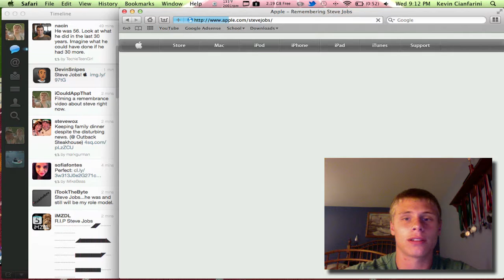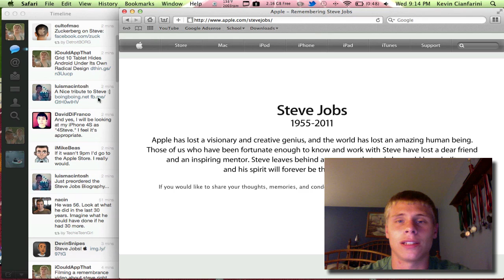Steve Jobs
Everyone, Steve Jobs was a visionary of the future of our world. Thats all i have to say, he is dead in the flesh, but not dead in the world of technology and the hearts of the people.